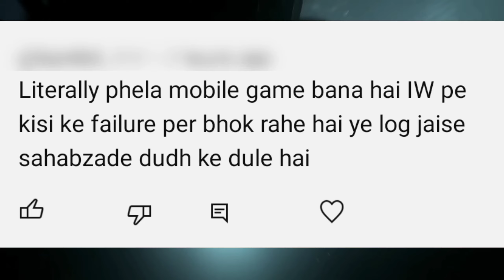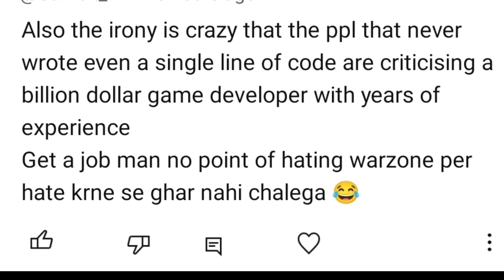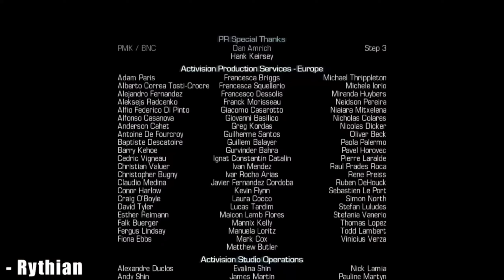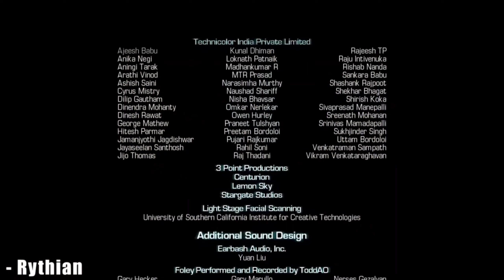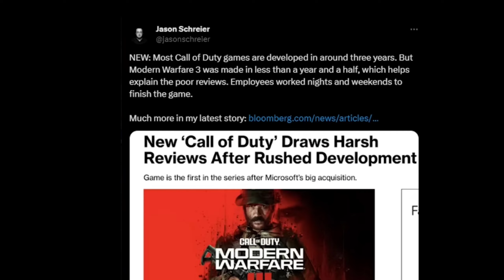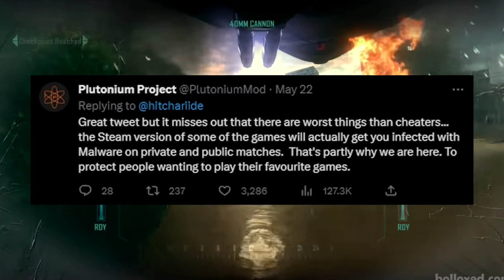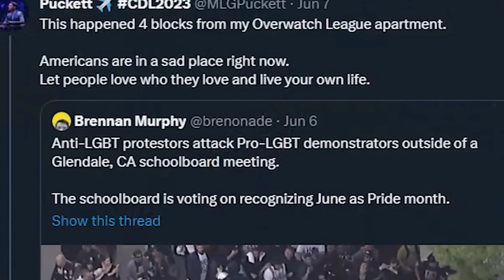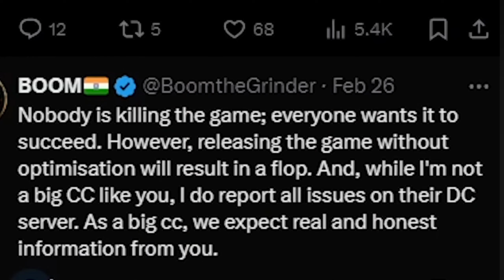Activision Failures | R.I.P Call Of Duty Games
In this revealing video, we delve deep into the tumultuous journey of gaming giant Activision Blizzard, exploring the series of missteps and corporate failures that led to its decline. From the mishandling of workplace culture issues to controversies surrounding executive leadership, no stone is left unturned. Join us as we dissect the cracks in the foundation of one of gaming's most prominent entities, shedding light on the lessons to be learned from its downfall. Whether you're a gamer, investor, or simply interested in corporate accountability, this video offers valuable insights into the consequences of neglecting ethics and responsibility in the pursuit of profit.

Activision Failure
Activision game
activision
activision blizzard
activision blizzard lawsuit
activision mw3
best warzone mobile player
game crash in warzone mobile
how to play warzone mobile
mw3 down 38%
playstation 5
ps5
skill based matchmaking
warzone mobile how to download
warzone mobile ios download